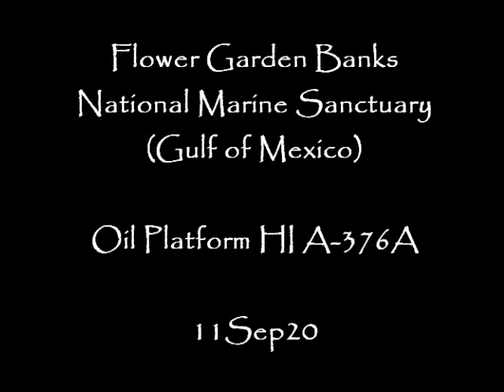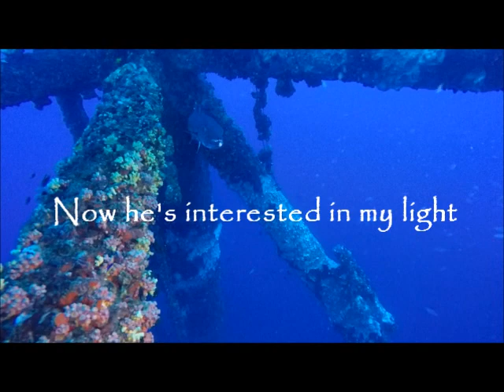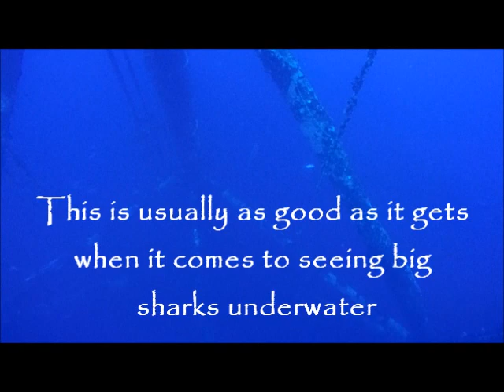Diving oil platform HI A376A in the Gulf of Mexico 11Sep20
Scuba diving oil platform HI A376A on 11Sep20 as part of a trip to the Flower Garden Banks NMS.